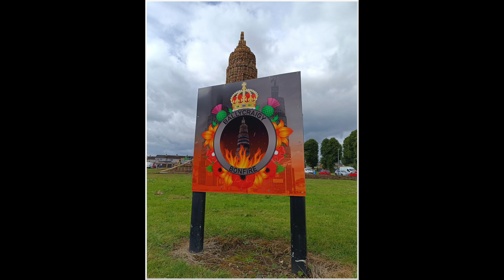Irlandia Północna , Antrim , Ballcraigy - Bonfire - 2024.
W Irlandii Północnej Jedenasta Noc lub 11. Noc, znana również jako „noc ognisk”, to noc poprzedzająca Dwunastego Lipca, protestanckie święto Ulsteru. W tę noc w protestanckich dzielnicach lojalistów rozpalane są wysokie ogniska, którym często towarzyszą imprezy ulicznej i orkiestry maszerujące lojalistów. Ogniska są przeważnie wykonane z drewnianych palet i lokalnie zbieranego drewna. Pierwotnie upamiętniały podbój Wilhelma w latach 90. XVII wieku, który zapoczątkował protestancką dominację w Irlandii i był utrzymywany przez społeczność protestancką.Wydarzenia Jedenastej Nocy są często potępiane za sekciarstwo lub nienawiść etniczną wobec irlandzkich katolików, irlandzkich nacjonalistów i ogólnie Irlandczyków, takie jak palenie irlandzkich trójkolorowych flag, a także za spowodowane szkody i zanieczyszczenie. Niektóre są kontrolowane przez lojalistyczne oddziały paramilitarne, a władze mogą być ostrożne w podejmowaniu działań przeciwko kontrowersyjnym ogniskom.W 2021 roku było około 250 ognisk .